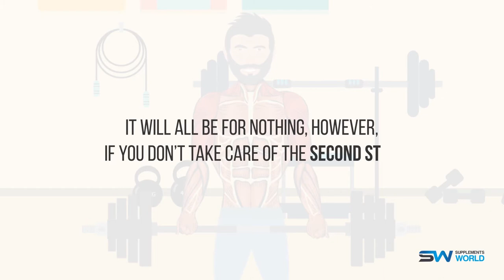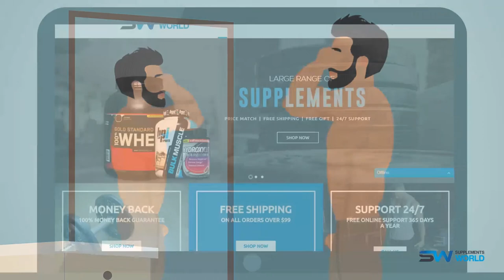3 steps to building a body you can be proud of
Welcome to Supplements World! We are one of the largest sports nutrition providers in the United States of America. Our goal from the beginning was to help people reach their physical potential, by providing an insight into training, nutrition, & supplementation.

Welcome to Supplements World! We know how difficult it can be to choose a sports nutrition provider so we created this page to help our customers learn a little bit about us and see what sets us apart from our competition.

WHAT WE DO:

Supplements World is one of the largest sports nutrition providers in the United States of America. Our focus for the near future is to bring our incredible service to the entire US—offering a one-stop shop for your sports supplement needs.

Our goal from the beginning was to help people reach their physical potential. We enjoy nothing more than to see someone achieve their goals and, in order to help them do that, we wanted to create a resource and store that would be of great service along the journey.
We have dedicated ourselves to sourcing the best supplements at the best prices and, as a result, have a comprehensive range of high quality sports nutrition for you to choose from. From bodybuilding supplements, such as protein powders and creatine, to vitamins and minerals, we have everything you need to take your training to the next level.

Supplements aren’t all we offer. We also employ the most experienced writers and editors to create comprehensive health and fitness information and resources for our customers. If you have a question to ask or want to know the truth about something, our training and nutrition archives can help you find what you are looking for.

Our rapid growth is a testament to our focus on customer service. We want you to have the best experience when you visit us and leave knowing you are one step closer to your goals. When this happens, we know we have done our job.